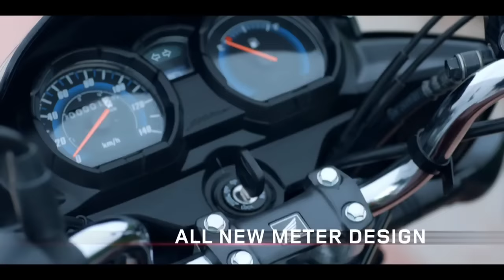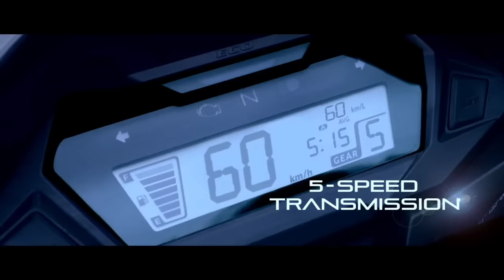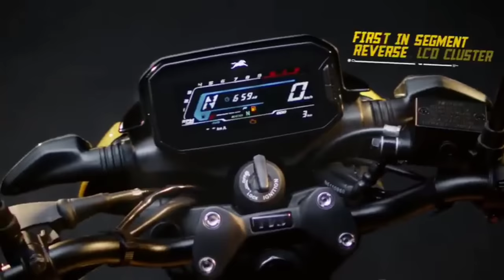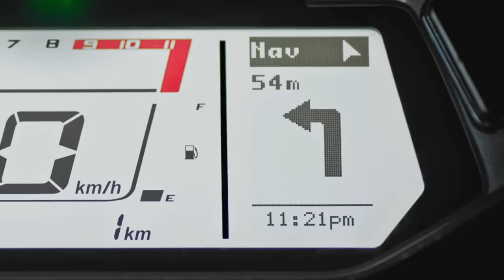125cc मे कौन सी बेहतर है ?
125cc  मे कौन सी बेहतर है ?

नमस्कार दोस्तों-
                इस वीडियो मे 125 cc की सभी bike का और  fully comparison किया है